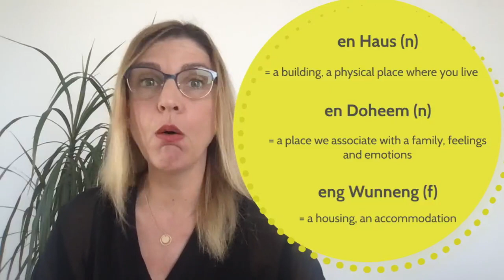Learn to talk about your home - mäin Doheem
In this Luxembourgish lesson I will concentrate on the vocabulary around our homes. You will learn how to talk in more detail about your home, but especially how to speak confidently and fluently on this topic.
By the way did you know that the topic mäin Doheem / meng Wunneng is a topic of the oral part of the Sproochentest?
So, I’m here to help you be best prepared for the Sproochentest and get a higher score.
Let’s get started. Now do you know the difference between Doheem, Haus & Wunneng?

Online courses:
A1 Foundation  - self-paced online course for absolute beginners
A2 Consolidation - self-paced online course for students who want to reach level A2.2
Master the Sproochentest - Oral Exam